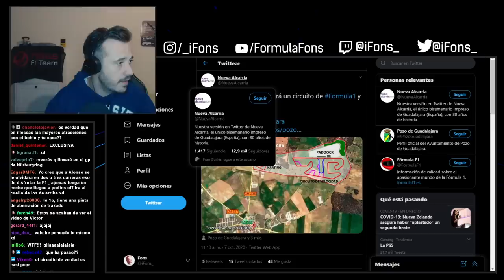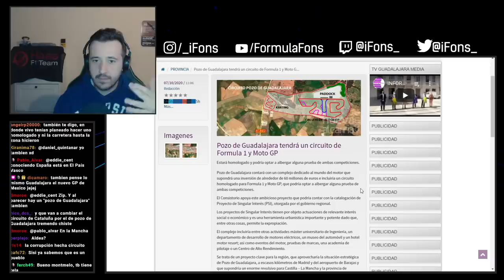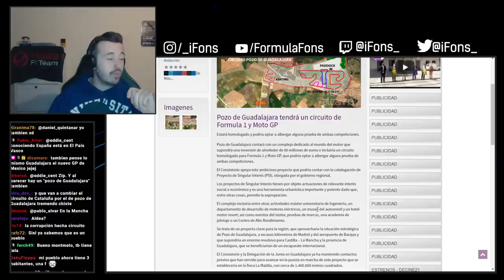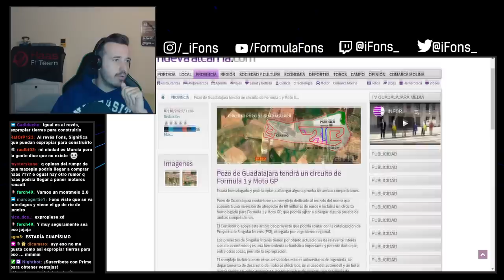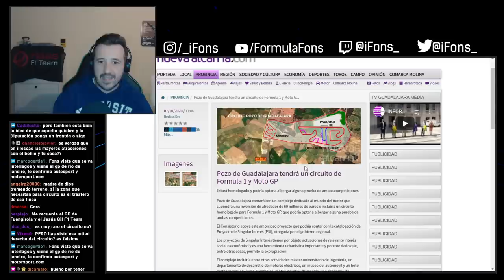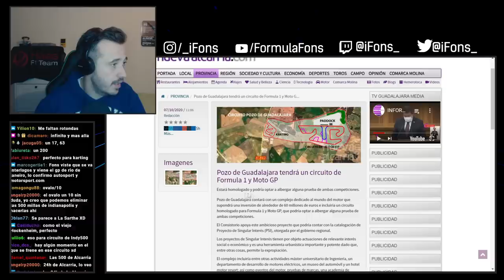EL PUEBLO DE MIL HABITANTES QUE QUE QUIERE ALBERGAR UN GP DE FÓRMULA 1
Pozo de Guadalajara se ha hecho famoso esta semana por esta iniciativa. Quieren construir un complejo motordeportivo para albergar carreras de F1 y MotoGP. Lo veo difícil, pero oye, todo se puede comentar. Y ojalá suceda siempre y cuando no conlleve deterioro en los bolsillos de esa buena gente manchega.

PATREONS:
Nivel Fuencisla profesional: Mariano Velez
Nivel Maestro Fuencisla: José Coronel, Alfonso Cuevas, Madrid Dealers